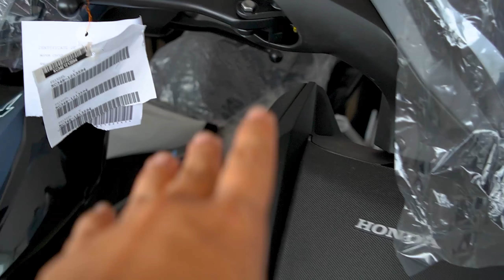🌈GIÁ XE Winner X 2021 Thời Điểm Tháng 2 🔰 CÓ NÊN MUA WINNER X Thời Điểm Sau Tết??? ✅ CUA Vlog61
📞📞📞 SĐT TƯ VẤN BÁN XE CỔ & XE MÁY: 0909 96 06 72 (PHƯƠNG)